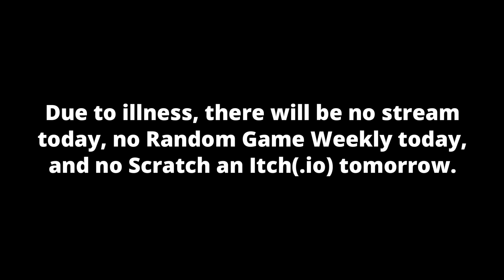Yahweasel is sick :(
I've been sick for a while, so I'm behind schedule and can't stream today. Hopefully next week things will be back to normal.